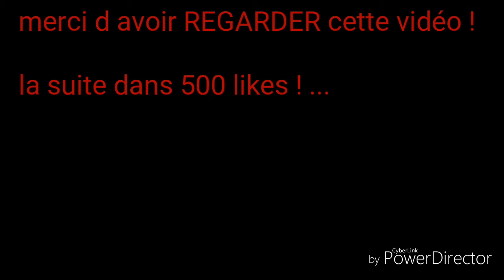MINECRAFT PS4 ! Avec valentin